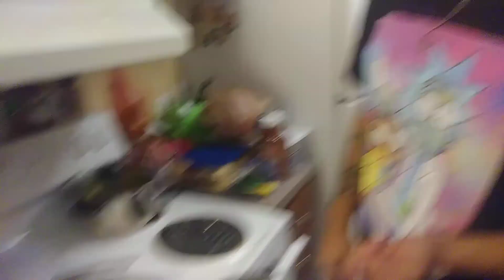Drunk Cooking With Blakethebrownman